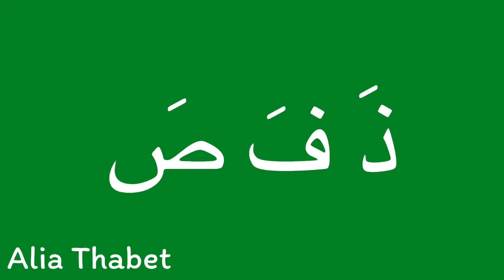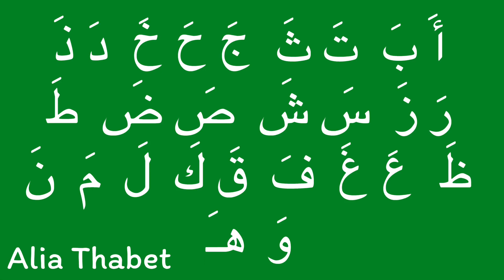Letter هـ Learn Arabic letters Arabic letters with fat’ha الحروف العربية ، حرف الهاء